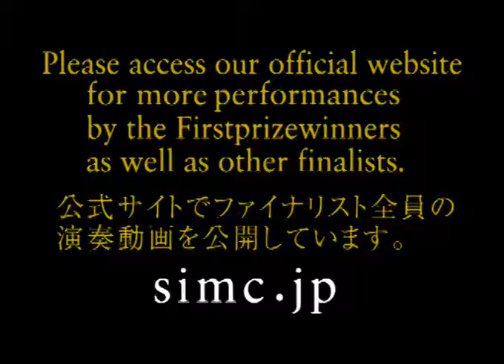TSUDA Yuya, 1st Prizewinner of the 3rd SIMC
Beethoven: Piano Concerto No.4 in G major, op.58, 1st movement at Prizewinners' Gala Concert